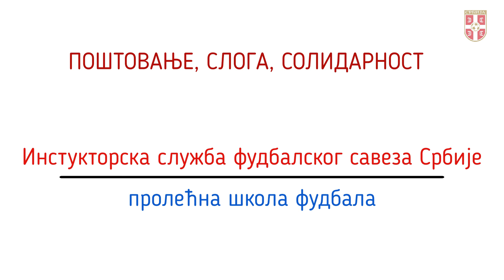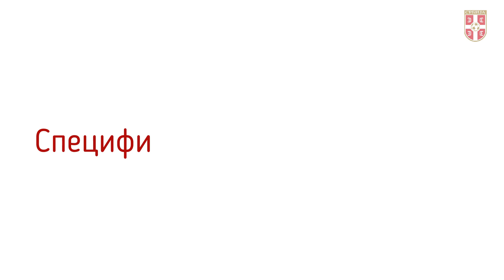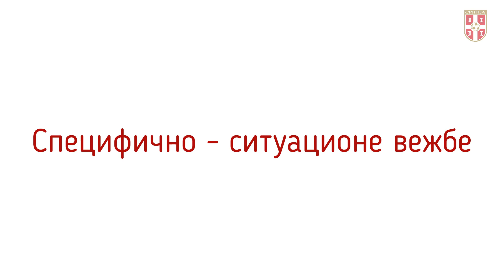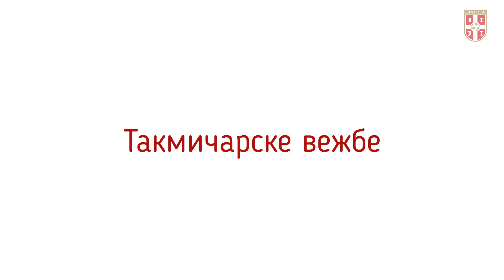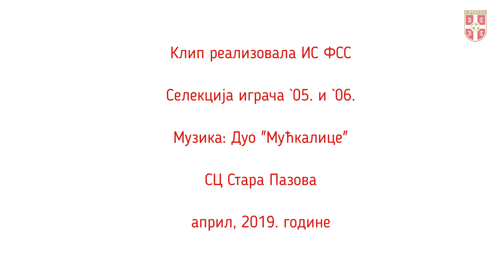Instruktorska služba Fudbalskog saveza Srbije